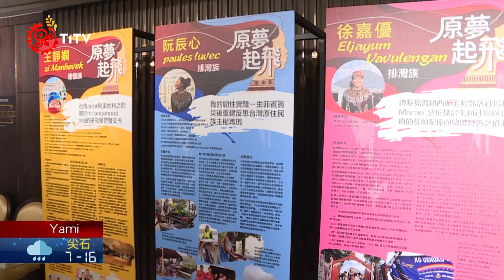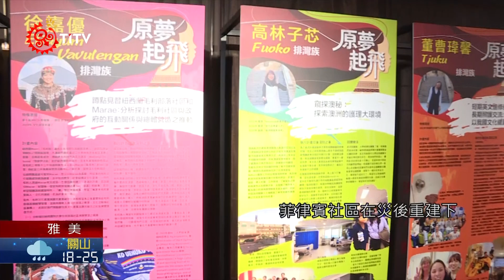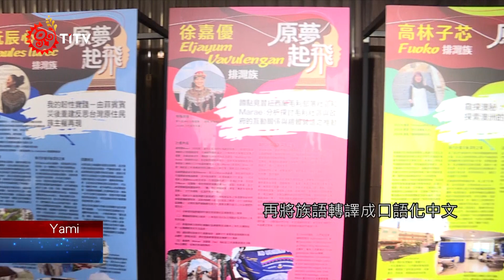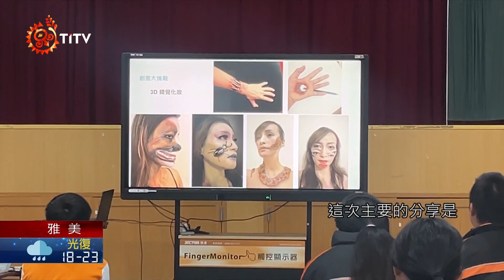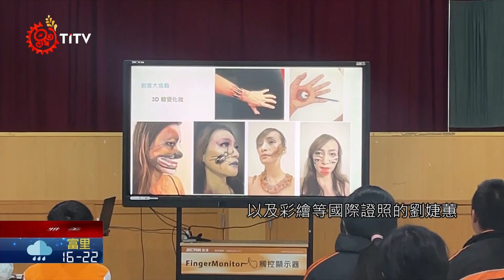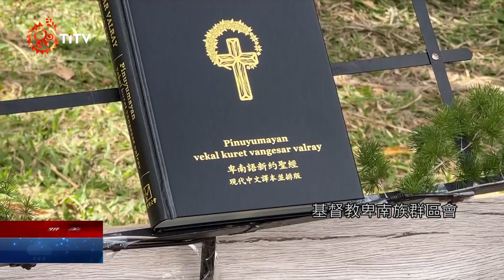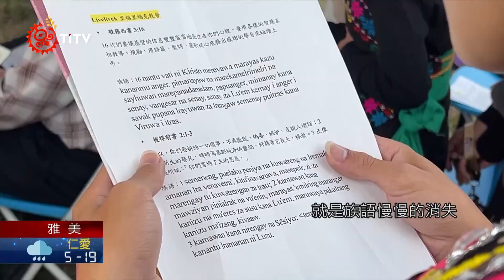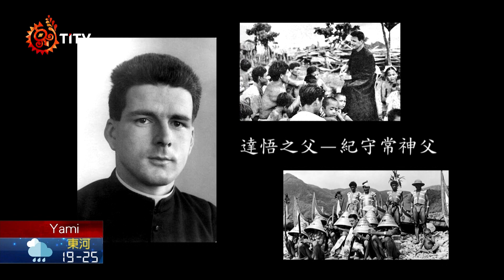【族語晚間新聞-雅美 (達悟) 族語】20231205｜原住民族電視台